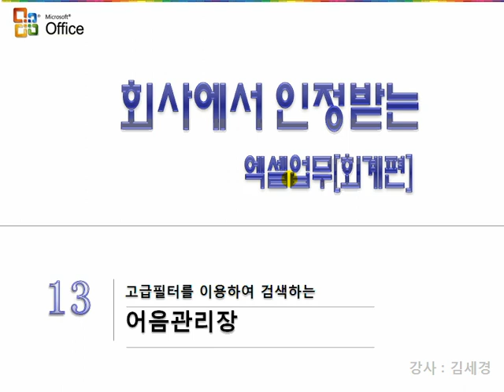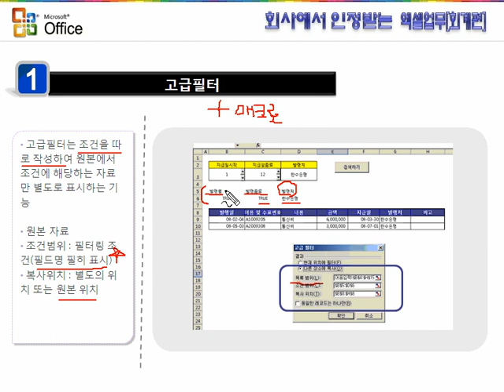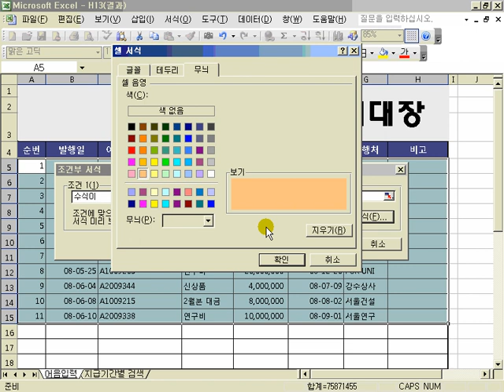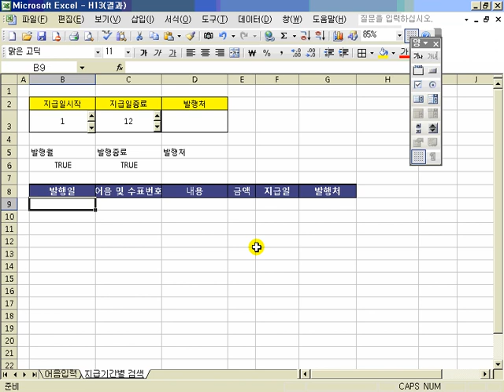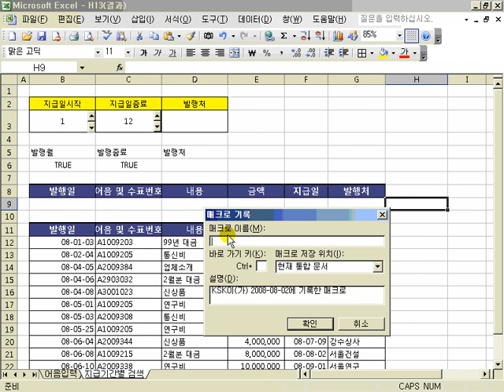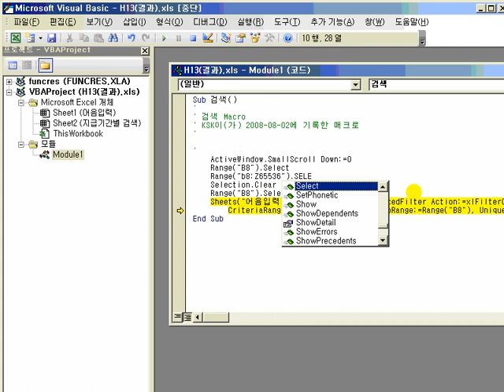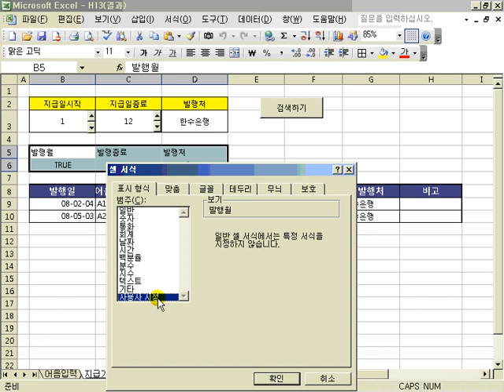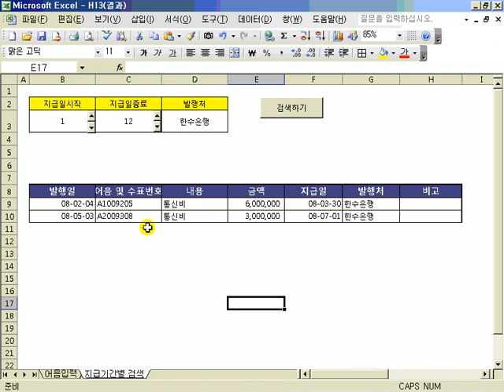13 어음관리장